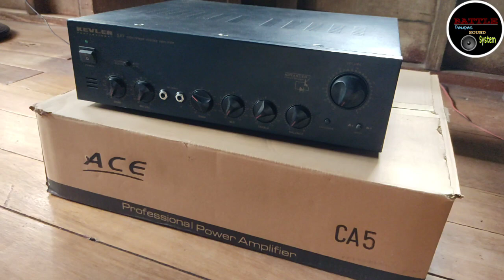Cleaning Equipment for Amplifier? Electronics? Proman Vaccum Cleaner 1200 watts with Blower Function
Proman Vaccum cleaner Lakas ng Buga.
3 in one Vaccum Cleaner, Best for Cleaning Amplifiers 2021

Vaccum cleaner with Blower Function